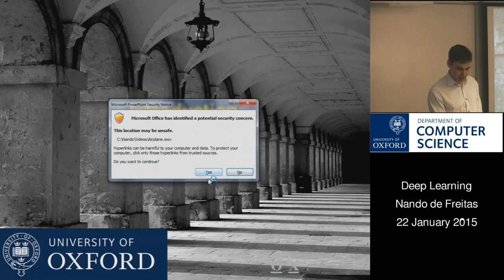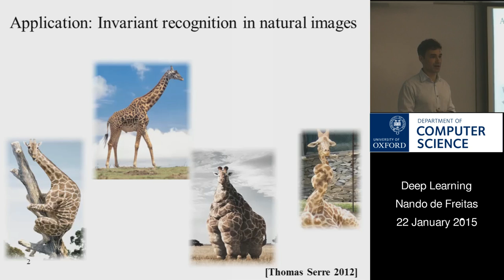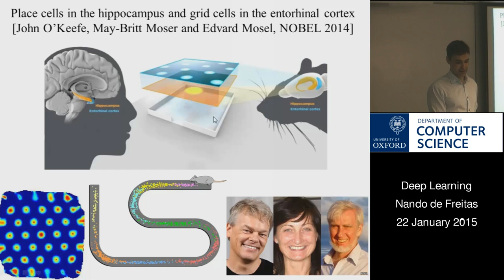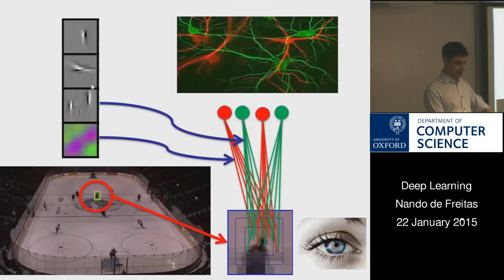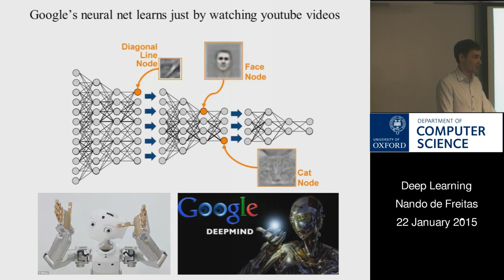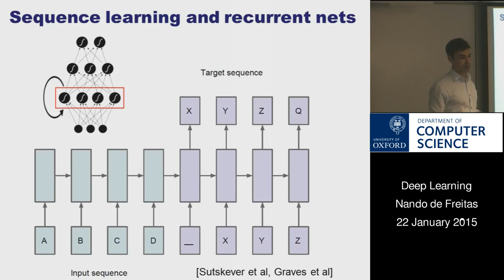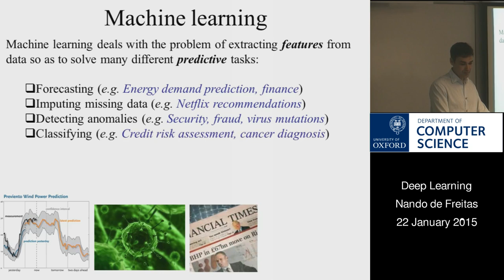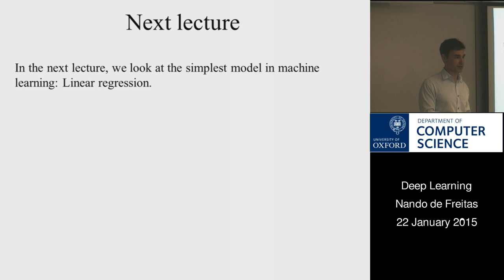Deep Learning Lecture 1: Introduction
Course taught in 2015 at the University of Oxford by Nando de Freitas with great help from Brendan Shillingford.